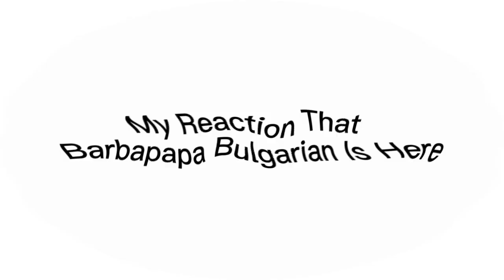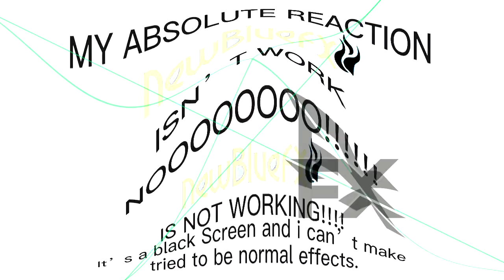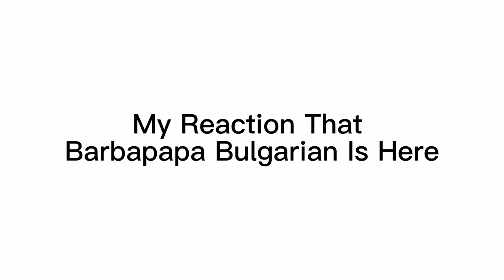MY REACTION THAT BAD THING PART 1 Effects Preview 2023 Effects (Veg Download Link)